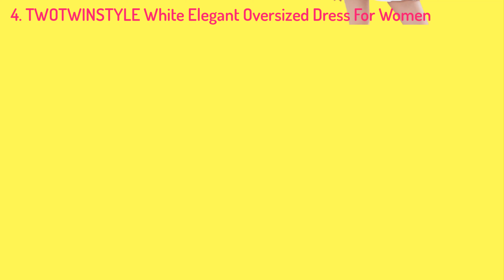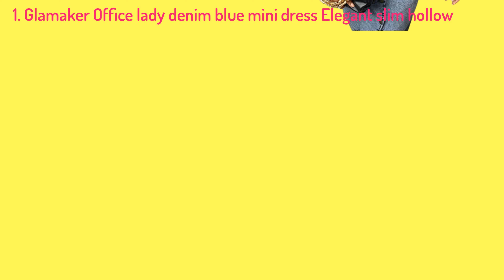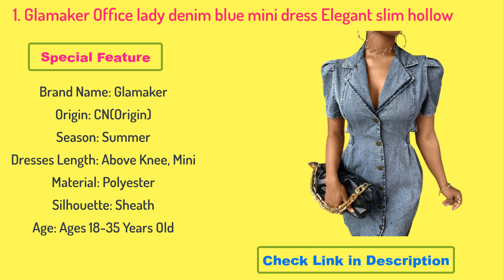Best summer dresses || Top 5 best summer dresses of 2021 you can buy now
👇👇👇 LINKS TO PRODUCTS BELOW 👇👇👇
5. Korean OL New Single Breasted Women Summer Dress 2021 Sweet Chic Black office work Short mini Dresses With Belt Vestidos jurken

4. TWOTWINSTYLE White Elegant Oversized Dress For Women O Neck Puff Sleeve High Waist Female Summer Dresses Womens Clothing 2021

3. OOTN 2021 Summer Off Shoulder White Dress Female Puff Sleeve High Waist Short Sleeve Casual Loose A Line Mini Women Dress Cotton

2. Elegant Women Girl Sleeveless Solid Summer Work Dress Female Red Black Purple Blue Dress for Office Lady Work Business Wear

1. Glamaker Office lady denim blue mini dress Elegant slim hollow out sexy denim dress Fashion short sleeve spring summer dress